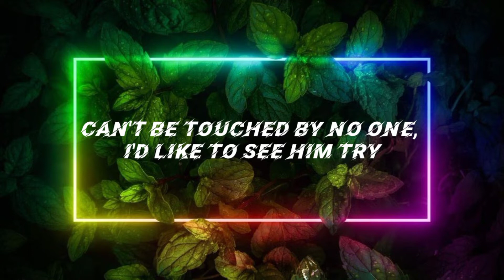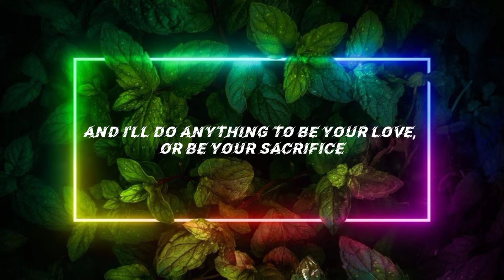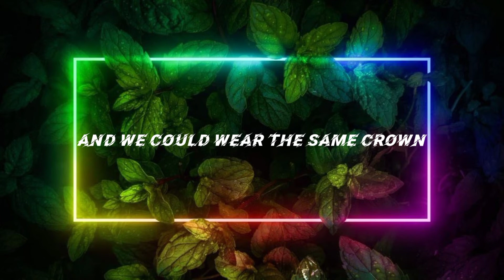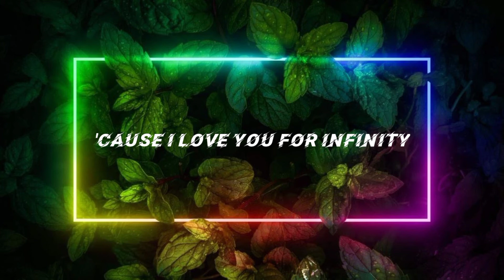Jaymes Young - Infinity (Lyrics)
And you've been filling this hole since you were born